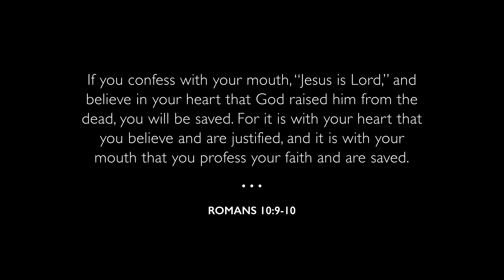Short Film: Woman At The Well